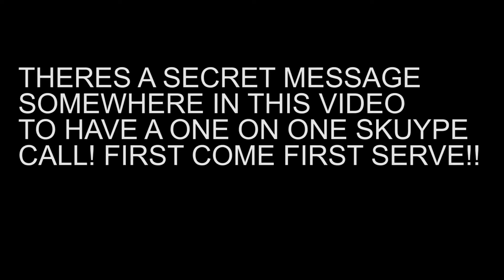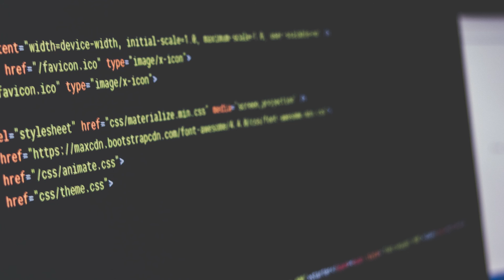IMPORTANT Update | Pseudo Sunday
How to un-private subscriptions:
Hit your little icon in the top right
Hit the gear icon
Privacy
Click the box next to "Keep all my subscriptions private" and make sure it does not have a Check in it.

-= My Gear =-
Amazon Shop

Main Computer
Graphics Card
Main Monitor
Secondary Monitor
Microphone And Headset
Camera (Nikon D5200)
Dslr Lav Mic (Rode SmartLav+)
Green Screen
Main Lights
My Awesomeness : Currently Unavailable.

-= Key Words =-
Minecraft awesome lol epic reviews lets plays TheRealmOfTheGeek gmod tf2 fail amazing fun

Wuv you :D Put "Yah dun forgot to change the secret message -_-" in the comments if you have read all of this!

Kento is a participant in the Amazon Services LLC Associates Program, an affiliate advertising program designed to provide a means for sites to earn advertising fees by advertising and linking to Amazon.com.